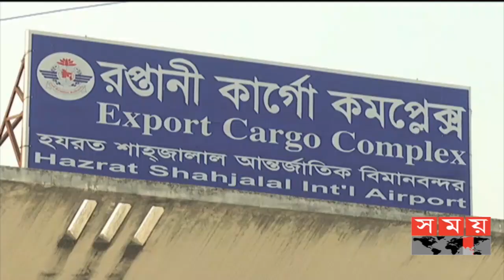সময় সংবাদ | সকাল ১০টা | ১৫ অক্টোবর ২০২০ | Somoy tv bulletin 10am